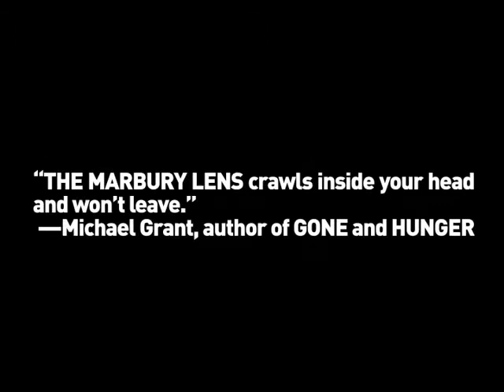THE MARYBURY LENS, by Andrew Smith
Official trailer from Macmillan Children's Publishing Summary: Sixteen-year-old Jack receives a pair of glasses that send him to an alternate universe where war is raging, and he is responsible for the survival of two young boys. The plot contains profanity, sexual situations, and violence.  For this and hundreds of other trailers, arranged by interest level and available for free mp4 download, please visit our main